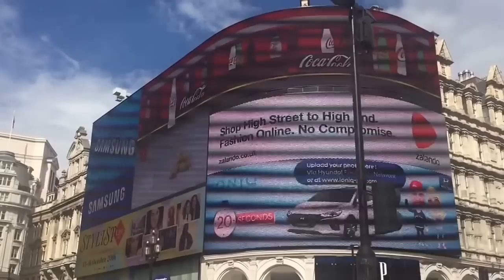LONDON ENGLAND - A TRAVEL TOUR (LONDRES INGLATERRA)